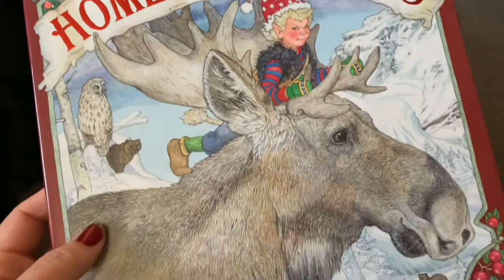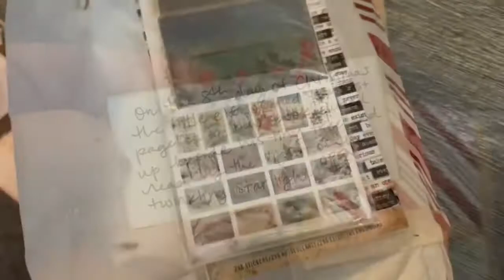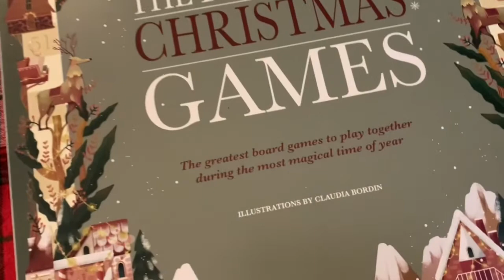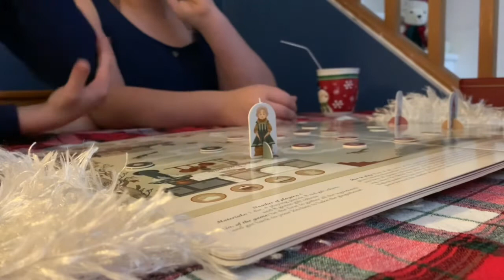VLOGMAS DAY EIGHT // Building Airplanes & Christmas Board Games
Today was a fun day filled with Christmas board games, STEM activities and I opened day 8 of my Advent package from my sweet friend Amber.